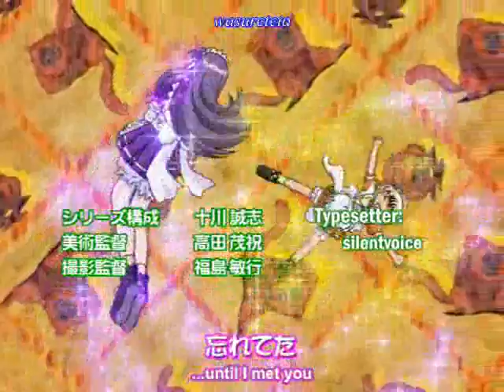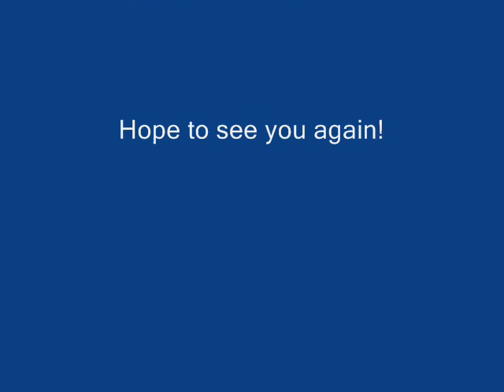Tokyo mew mew Freckles Opening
Not one of my best video's but I wanted to try something different for once.
I need help finding a better video making program.. but I might have a way better video than this next time I promise.. I was only testing this video. ^^;